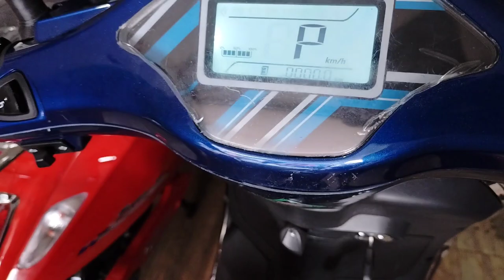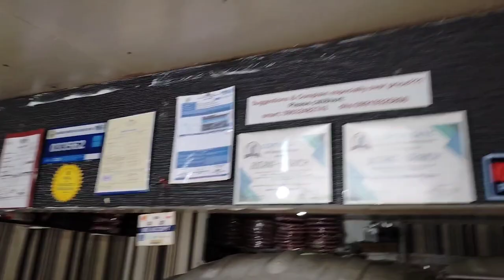SA HALAGANG 15K MAY VESPA KANA! DIS-BREAK NA!NAKAYAMAEBIKE C#09632482743 #09919325806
vespa ebike nakayama ebike